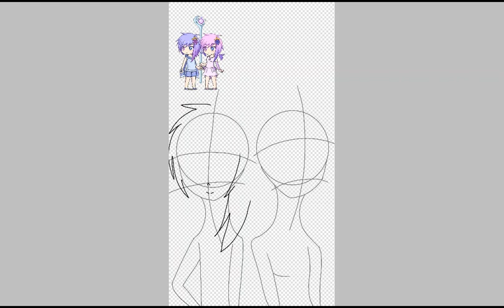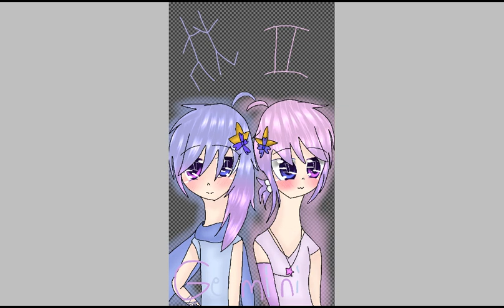Speedpaint-Gemini Yumi and Yuma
Sorry its kinda bad. And hi there!

Character belongs to Amino and Lunime